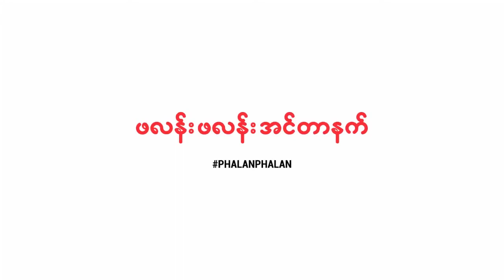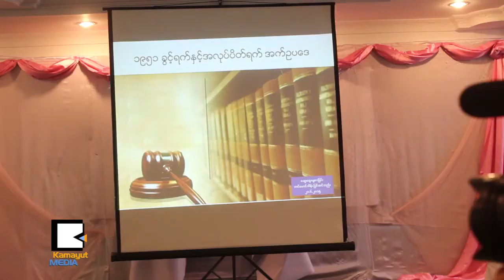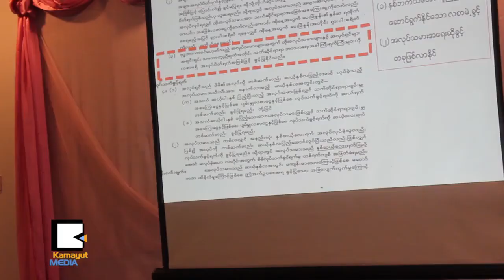လုပ္ငန္းခြင္ထိခိုက္နစ္နာမႈ အလုပ္ရွင္ မသိခ်င္ေယာင္ေဆာင္တာ ရိွေနလား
ျမန္မာအစိုးရက ဥပေဒေတာ္ေတာ္မ်ားမ်ား ျပဳျပင္ေျပာင္းလဲတဲ့အခါ ဒီလိုေျပာင္းလဲမႈေတြကို သိရိွမႈနည္းပါးၾကတာေၾကာင့္ အလုပ္ရွင္ အလုပ္သမားဥပေဒေတြနဲ႔ ပတ္သက္ၿပီး ဇြန္ ၂၁ရက္က ဧရာဟိုတယ္မွာ ျပဳလုပ္ခဲ့ပါတယ္။